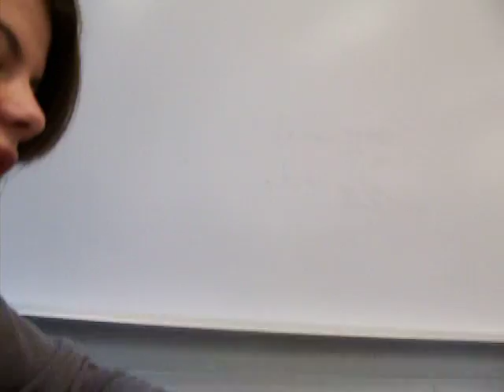Math class one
maeci tells you how it is gurl.